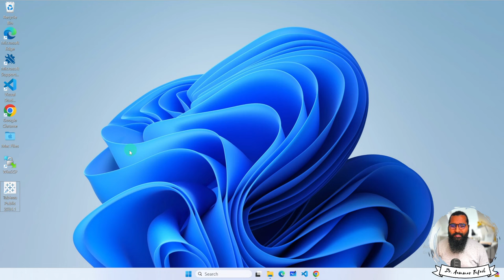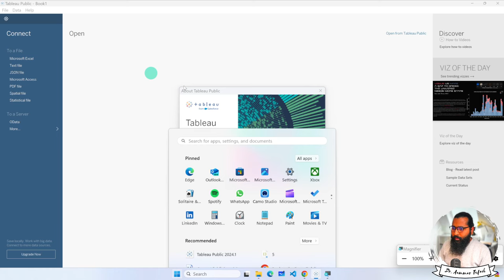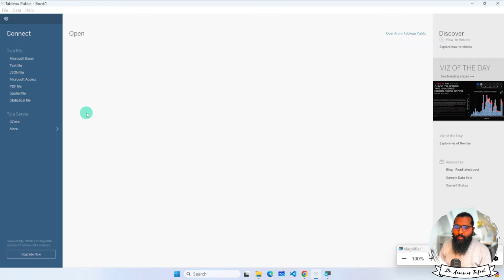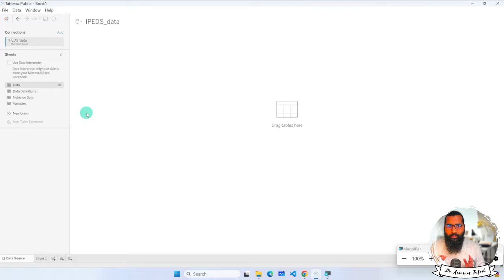How Tableau Public Looks Like? Interface